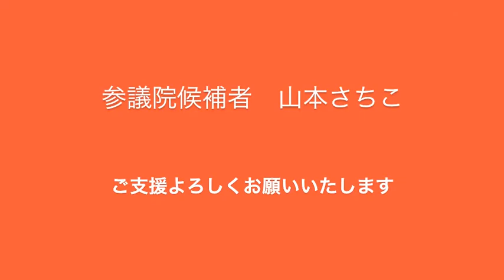160622山本さちこ出陣式でのご挨拶（55秒）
2016年6月22日、参議院選挙のスタートです。四日市での出陣式のご挨拶を動画にまとめました。